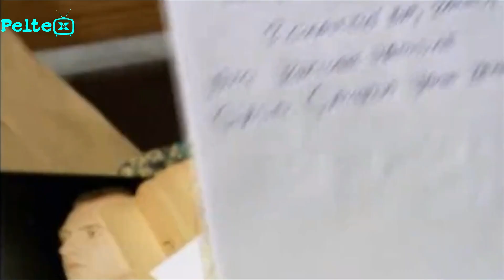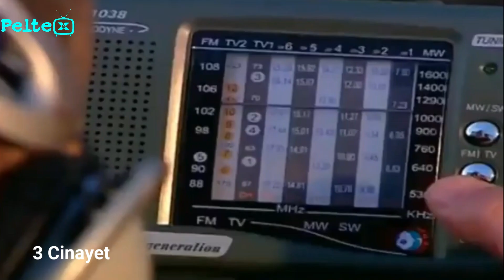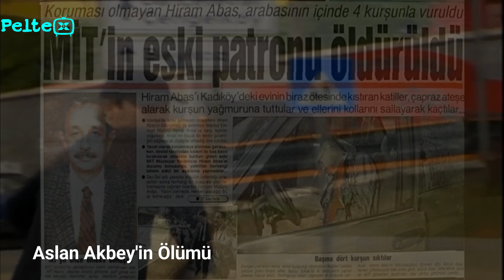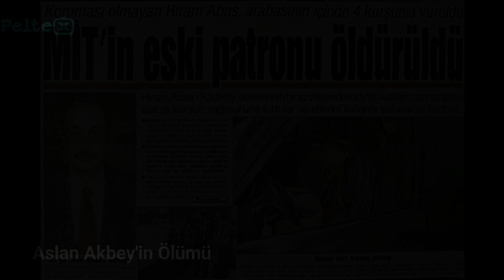Kurtlar Vadisi ASLAN AKBEY Gerçekte Hayatta Kimi Canlandırıyor? Hiram Abas mı? Korkut Eken mi?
Aslan Bey & Karahanlı - Kurtlar Vadisi 55.Bölüm
Aslan Bey Tombalacı'yı Bitiriryor - Kurtlar Vadisi 32.Bölüm
Aslan Bey ve Testere Necmi - Kurtlar Vadisi 55.Bölüm
Aslan Bey, Derin Devlet Karşısında Hesap Veriyor - Kurtlar Vadisi 48.Bölüm
Polat Alemdar ve Mehmet Karahanlı karşı karşıya(izlemeyen pişman olur - özel yapım)
İKTİDAR OLUŞU VE KURULUŞU
Seni Aslan Akbey'e Götüreceğim-Polat Alemdar
Kurtlar Vadisi - Ali'nin İstanbul'a Gelişi ve Yeni Görevini Anlatması
Polat Alemdar Aslan Akbey Ve Seyfo Dayı'nın Intkamını Alıyor
Aslan Bey ve Polat - Kurtlar Vadisi 25.Bölüm
Aslan Amca'ya Polat'tan Zarf - Kurtlar Vadisi 40.Bölüm
Aslan Polat'a Kurtlar Vadisini Tanıtıyor - Kurtlar Vadisi 1.Bölüm
Aslan Akbey - Ölüm Sahnesi
Hiram Abas Niye ve Nasıl Öldürüldü? (MiT'in Efsane Ajanı)
Mehmet Karahanlı ve Aslan Akbey yıllar sonra karşı karşıya
Polat ve Aslan Bey Sohbet Ediyor - Kurtlar Vadisi 52.Bölüm